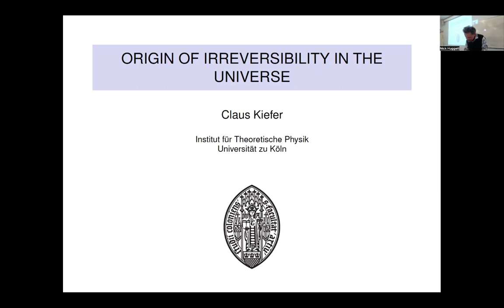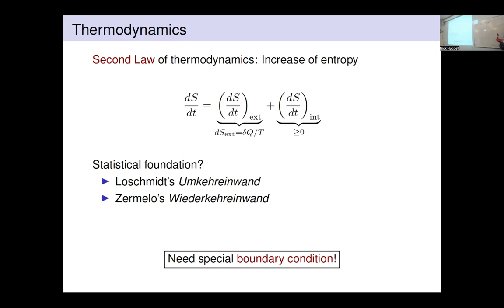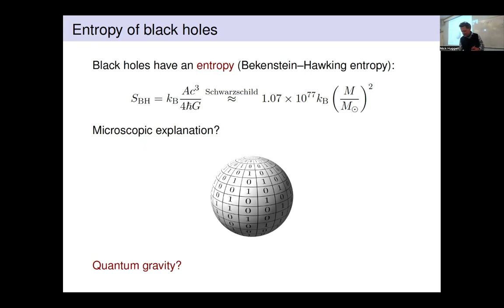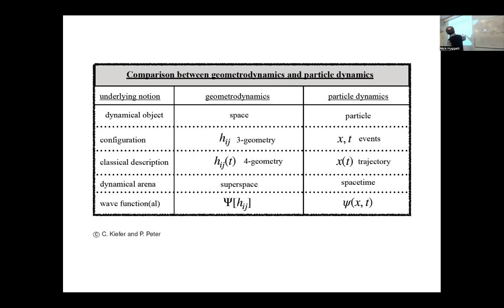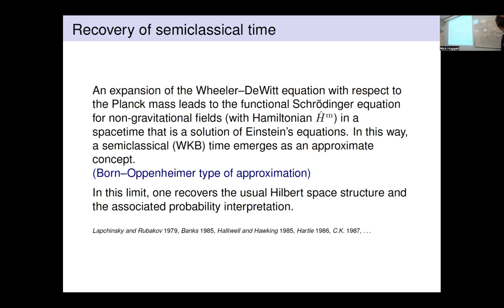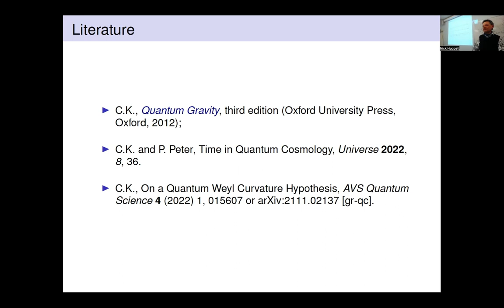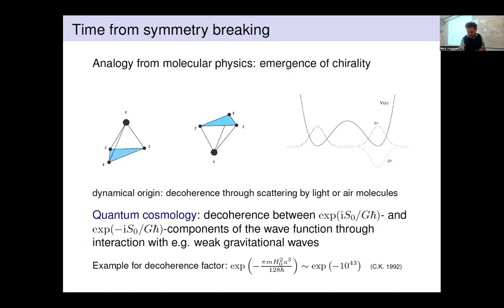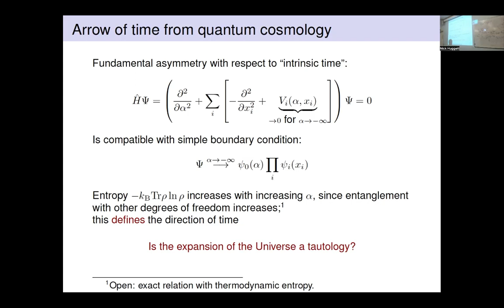Claus Kiefer (Cologne): Origin of irreversibility in the universe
Geneva, 8 March 2023

Abstract: I discuss whether the origin of the observed arrows of time can be derived from quantum cosmology. After a general discussion of the problem, I address the concept of entropy in cosmology and give some numerical estimates. I then present a brief introduction into the formalism of quantum gravity that I use in the following analysis. I investigate the possibility whether a natural boundary condition of low initial entropy can be imposed on the quantum gravitational state. A tentative scenario is discussed in which the observed arrows of time originate from this quantum state.

References: C. Kiefer, AVS Quantum Sci. 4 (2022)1, 015607 or arXiv:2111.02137 [gr-qc];
H. D. Zeh, The Physical Basis of the Direction of Time, 5th ed. (Springer, Berlin, 2007).

In terms of technical difficulty, this talk rates 4/5 Einsteins.